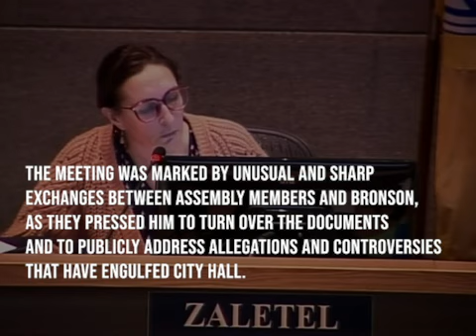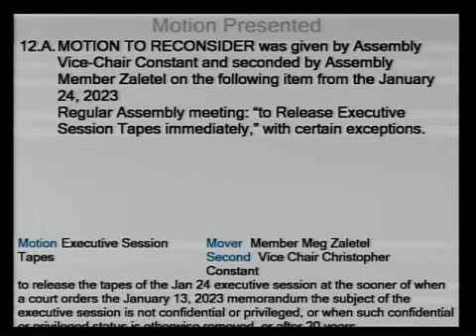Anchorage Assembly presses Mayor Bronson to address controversies that have engulfed City Hall.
The Anchorage Assembly met Tuesday night, Feb. 7, 2023, and authorized attorneys to begin litigation against Mayor Dave Bronson’s administration for refusing to comply with a subpoena from the Assembly chair.

The Assembly is calling for the mayor to publicly release its reports on its hiring of former Health Department Director Joe Gerace, who fabricated and exaggerated details on his resume.

The meeting was marked by unusual and sharp exchanges between Assembly members and Bronson, as they pressed him to turn over the documents and to publicly address allegations and controversies that have engulfed City Hall.